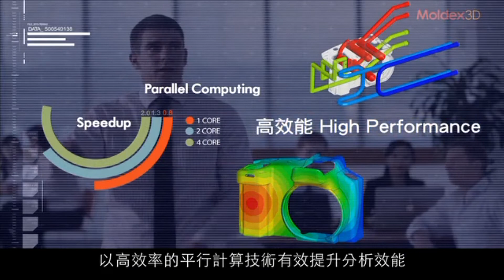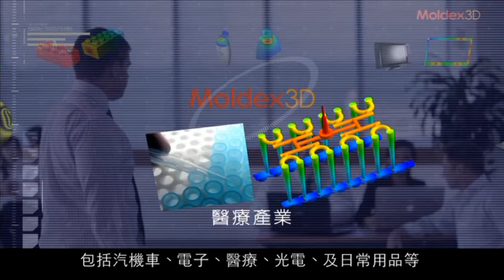Moldex3D 企業形象影片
Moldex3D 模流分析軟體採用最先進的真實三維技術，模擬塑膠射出成型過程，提供客戶精密準確的分析。並率先支援多核心與叢集式平行運算/PC Cluster，以高效率的平行計算技術有效提升分析效能。在標準4 核心CPU的環境下，Moldex3D的計算速度可加速高達2.5倍。 在精進技術的同時， Moldex3D持續聆聽客戶的聲音，以最真誠的態度來服務每一位客戶。